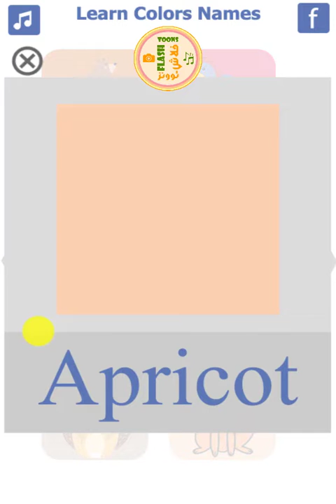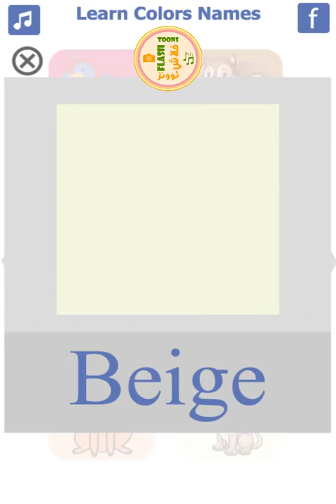تعليم الألوان باللغة الانجليزية 🌈 | مجموعة 4 | تعليم الاطفال النطق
تطبيق تعليم أسماء الألوان باللغة الانجليزية للأطفال الصغار يتحدث ويكتب باللغة الانجليزية يعلم الأطفال أسماء الألوان المختلفة. يعمل التطبيق بنظام أندرويد ويعرض مجانا على المتجر Google Play.

تعليم الاطفال النطق من أجمل المراحل التي يبدأ بها الطفل بالتفاعل مع من حوله. تأتي فترة تعليم الاطفال الكلام بعد المشي وهي من المراحل الهامة التي ينبغي علينا توخي الحذر فيها من حيث عدم التسرع أو التهكم على طريقة لفظ الطفل. هذا الفيديو يقدم مجموعة متميزة من كلمات تساعد على تعليم النطق للاطفال وحتى لعملية تعليم النطق للاطفال المتاخرين. فتعليم النطق أو تعليم الكلام للاطفال أو تعليم الكلام للاطفال المتاخرين يحتاج لذكر كلمات لأشياء يراها الطفل ويتعامل معها داخل البيئة التي يعيش بها.